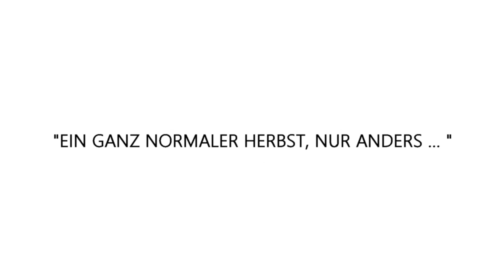Kunstverein Familie Montez | Uschi Lüdemann | 23.12.2020 | Ein ganz normaler Herbst, nur anders ...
Kunstverein Familie Montez | Ein ganz normaler Herbst, nur anders ... | Uschi Lüdemann | 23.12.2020. Direktor: Mirek Macke. Projektkoordination: Mirek Macke und Janek Hruschka. Podcast: Daniel Mouson.
Ziel des Projekts ist eine gemeinsame, bildnerische Darstellung des sich dem Ende neigenden Jahres 2020.
Das Projekt wird unterstützt vom Kulturamt der Stadt Frankfurt am Main.